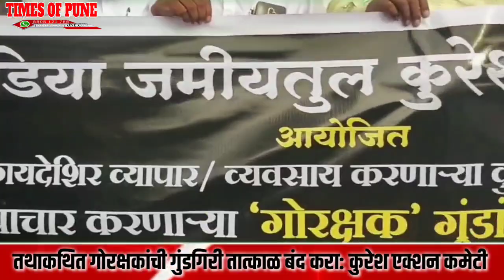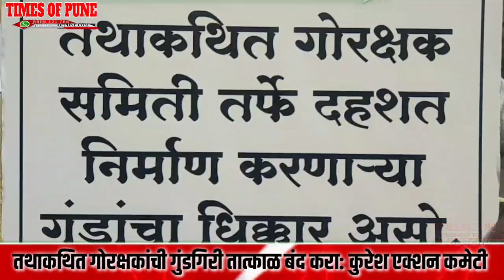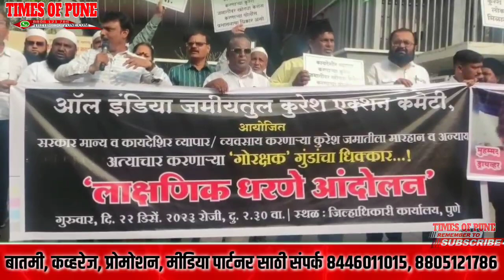तथाकथित गोरक्षकांची गुंडगिरी तात्काळ बंद करा: कायदेशीर मार्गाने व्यवसाय करणाऱ्यांवर हल्ले व लूटमार